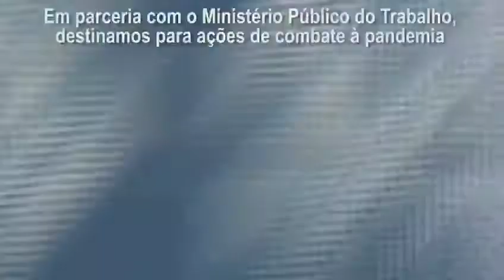Somos todos Justiça do Trabalho